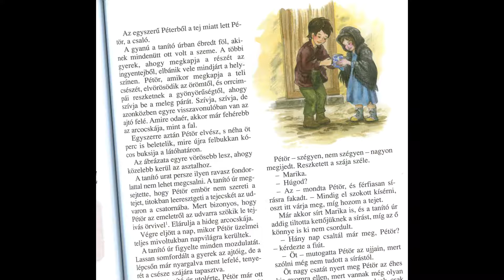Olvasókönyv 50-51. oldal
Follow and listen along to my reading 'The csaló' on pages 50-51 in your reading book (green cover w/a flower on it).